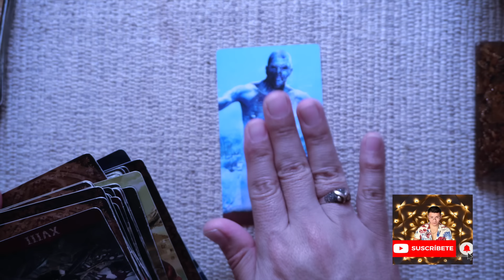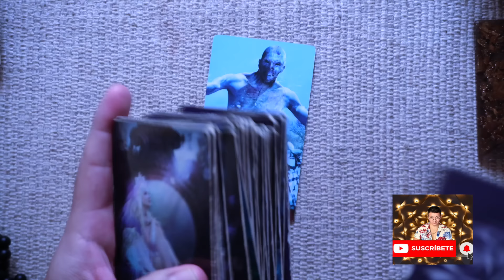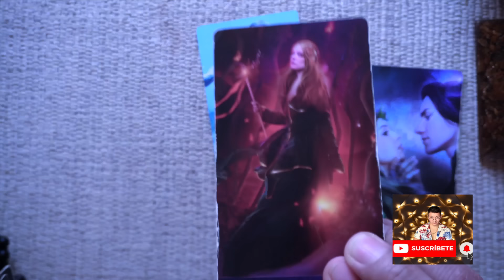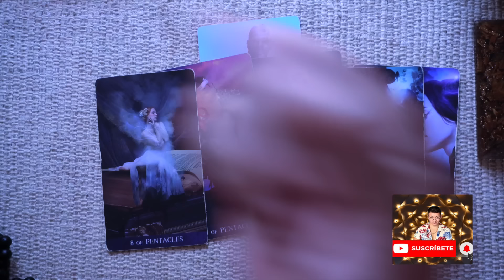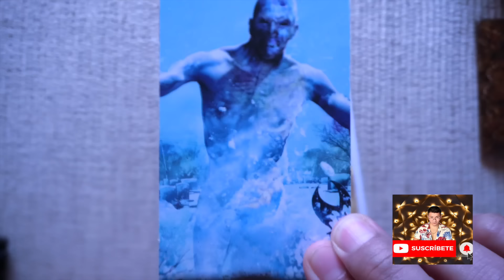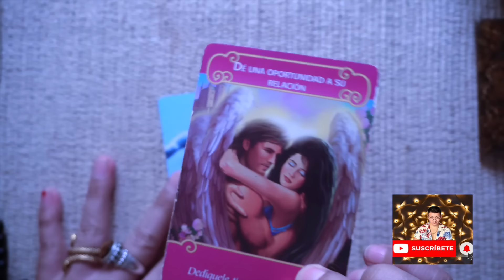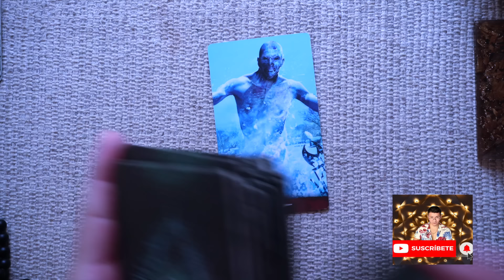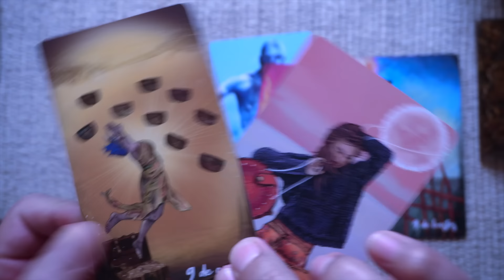SAGITARIO ♐️ BONUS👑 (RENUNCIAN) A TODO Y ES POR TI ❤️ TE AMAN LOCAMENTE